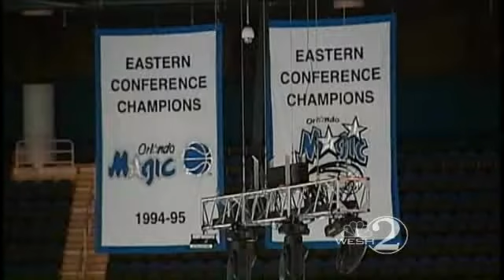Orlando Celebrates Amway Center Opening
The much-anticipated Amway Center opens to the public.